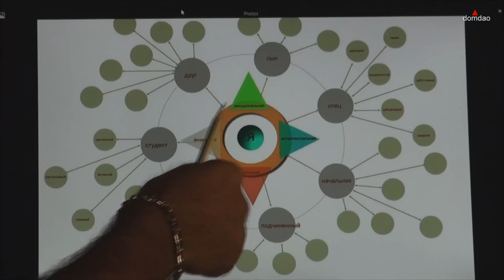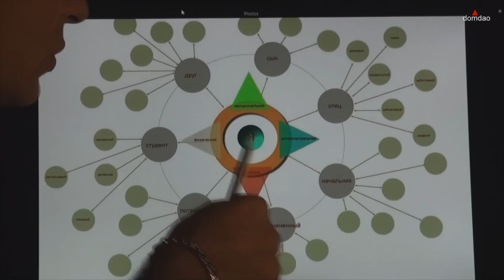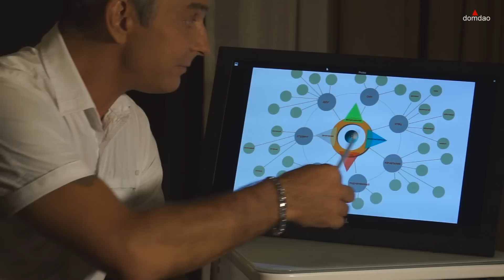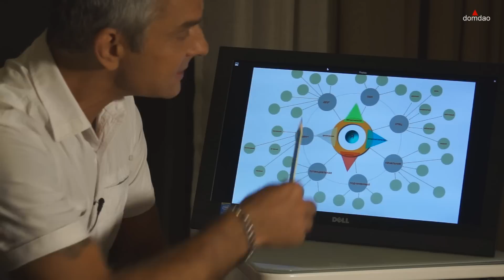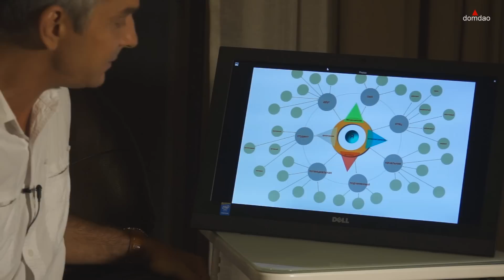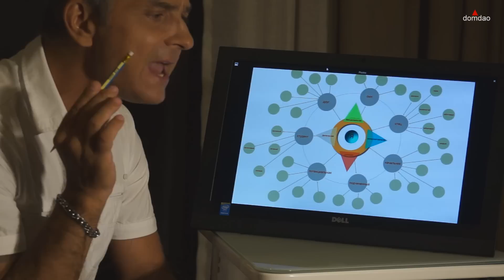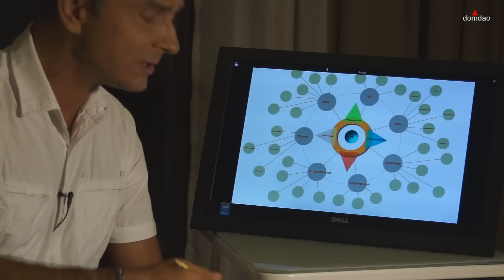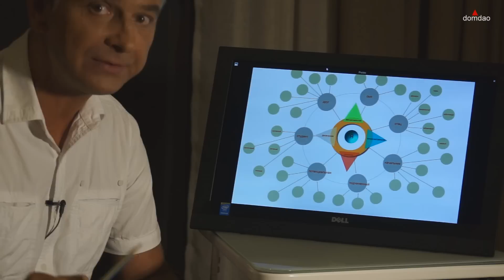Ваши роли и карта психики. Самогипноз. Выпуск 9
Программа для тех, кто хочет научиться управлять ресурсами своей психики. Дмитрий Домбровский рассказывает о гипнозе и самогипнозе. Как самостоятельно входить в транс, чем на самом деле является гипноз, тайны эстрадного гипноза, измененные состояния сознания... Всё, что вы хотели бы узнать о тайнах нашей психики.

9-й выпуск. О том, какие роли мы играем. Социальные роли, субличности, карта психики. Как понять, кем и чем мы являемся. Как воспринимать себя с точки зрения Вселенной. Может ли нищий стать миллионером?